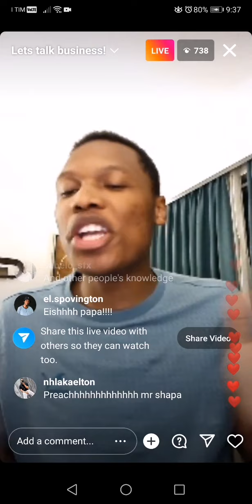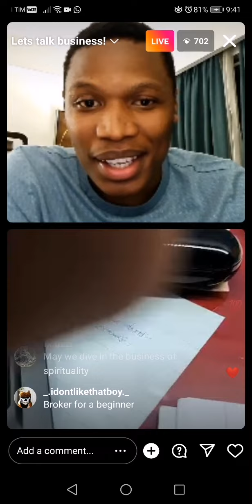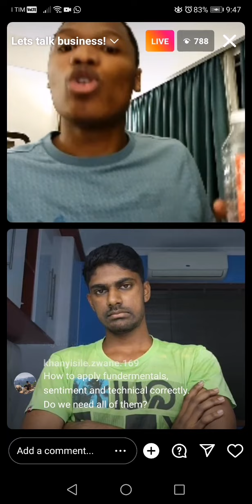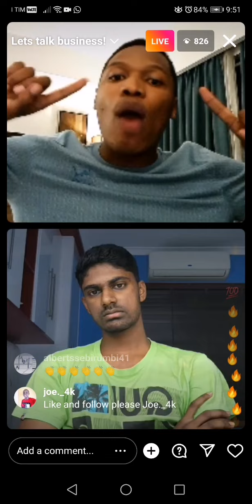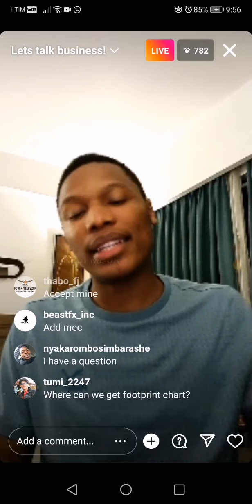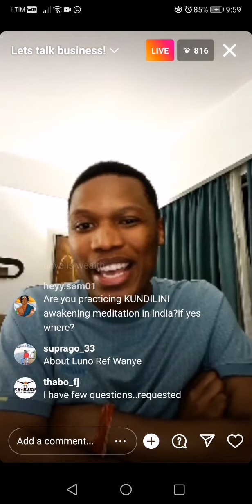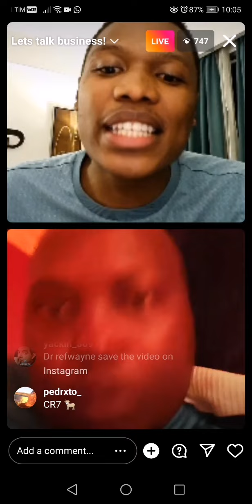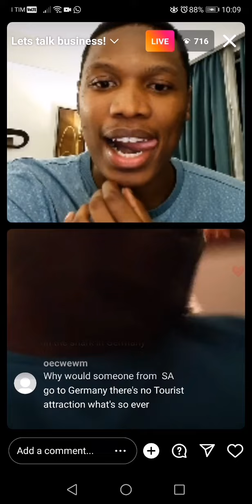Ref Wayne Giving Free Secrets about Forex on Ig continuation